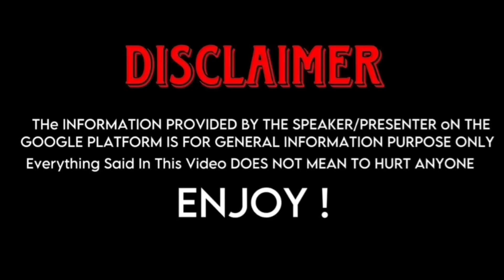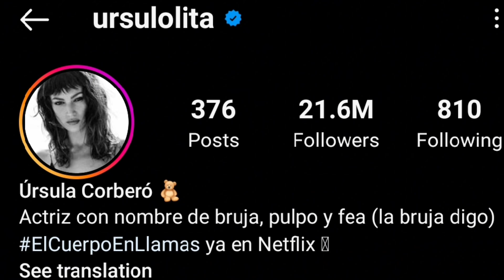Ryan Reynolds (Dead Pool) Vs Ursula Corbero (One Piece) Real Life partners 2024